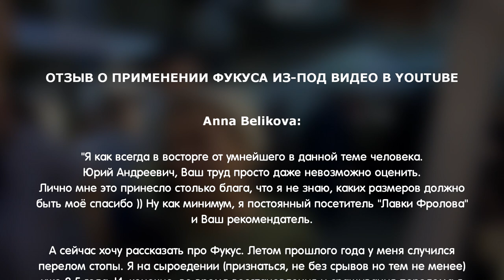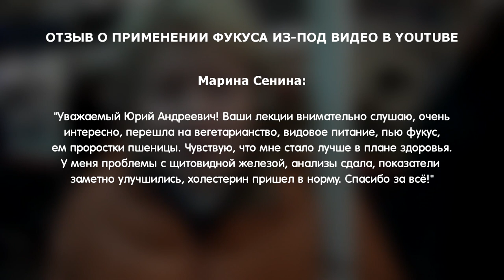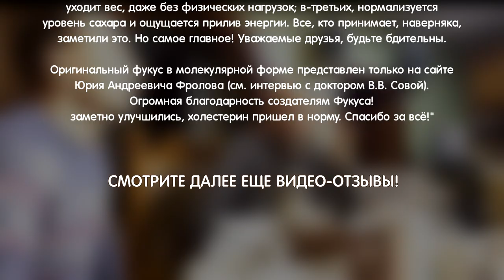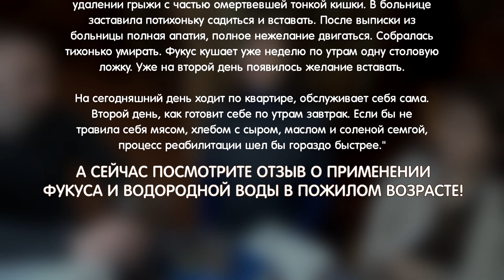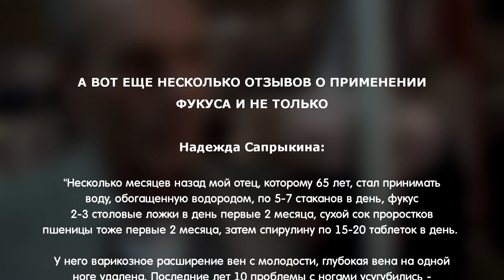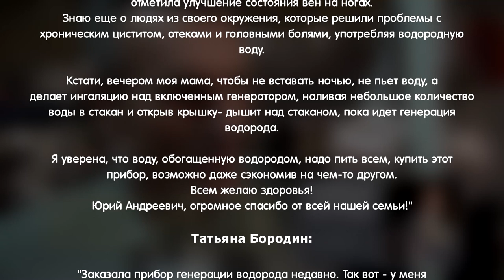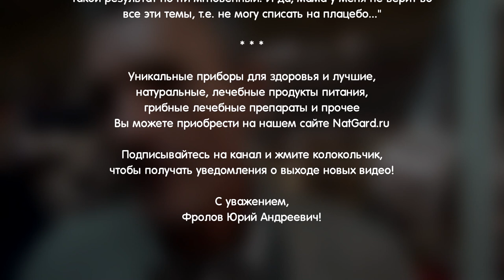Фукус. Чудо - водоросль от всех болезней!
Это подборка отзывов о чудодейственном эффекте излечения от многих системных болезней - от применения нашего живого гелеобразного Фукуса! Эти отзывы дали наши клиенты и это чудо, но не только, - это наука! Смотрите видео и читайте  внимательно текст по ходу просмотра - от и ДО! Распространяйте это видео везде - дайте людям шанс, помогите знанием и правдой!

ТРИ уникальных продукта дающих организму всё:
1. КУПИТЬ ЭТОТ самый Фукус

Остальные продукты и товары на этом же сайте!

и это смотрите-

ВНИМАНИЕ!